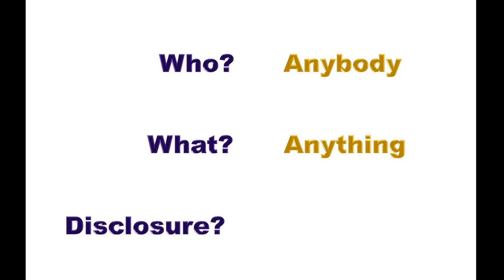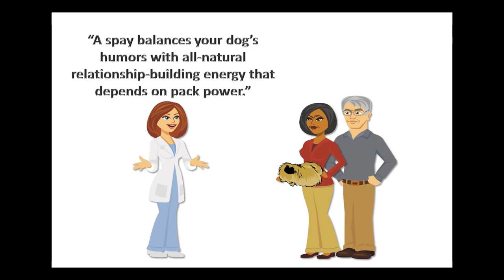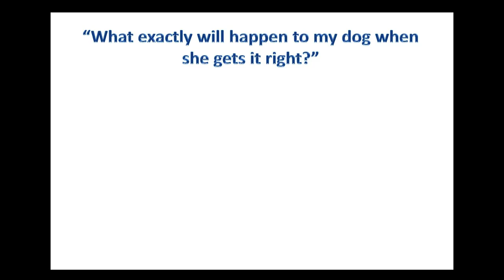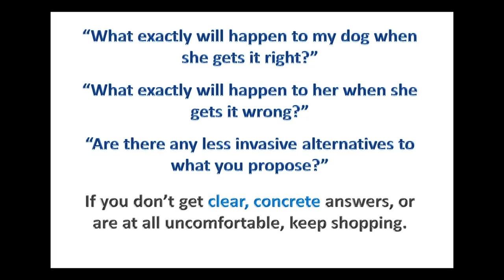Transparency in Dog Training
What should owners look for in a dog trainer? If you ask us, the most important thing is **transparency**. If a dog trainer is not willing to fully disclose, in clear language, exactly what will happen to your dog (in the physical world) during the training process, keep shopping.
Look for verbs, not adjectives. Demand to know what specific methods will be employed in what specific situations. Don't settle for smoke and mirrors.